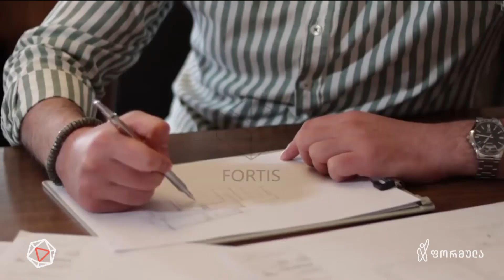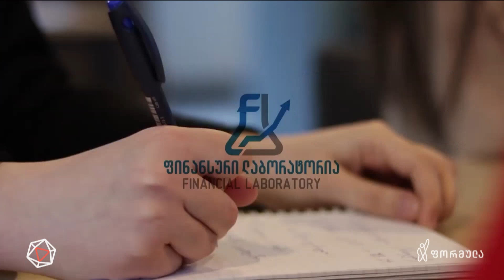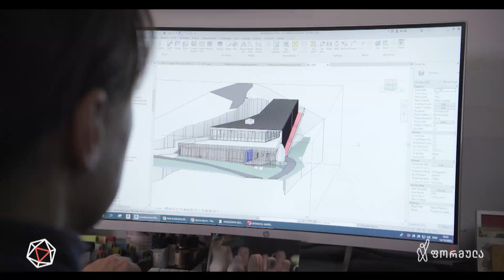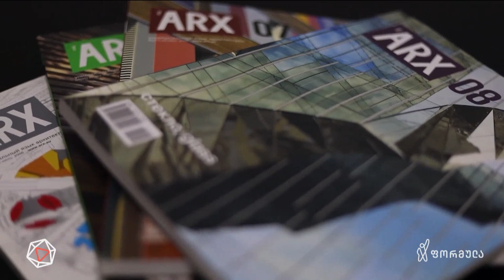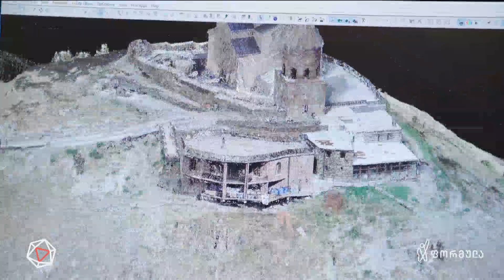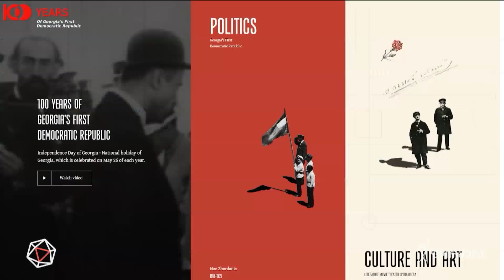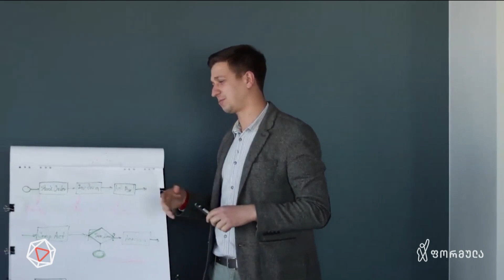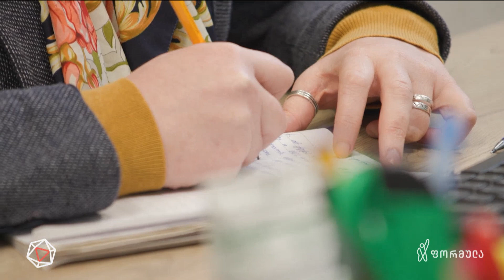ბიზნესი ევროპულად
▪ ბიზნესი ევროპულად — სესილი ბოჭოიძის სიუჟეტი

📲 დროების ფეისბუკის გვერდი:

▪  FB.com/DroebaOfficial

📲 ფეისბუკის გვერდები:

▪ FB.com/TVFormula
▪ FB.com/FormulaNews
▪ FB.com/DilaFormulaze
▪ FB.com/TargamadzisFormula
▪ FB.com/PolitikisFormula
▪ FB.com/BaiaShow

📲 სხვა სოც.ქსელები:

▪ Instagram.com/droebaofficial
▪ Instagram.com/FormulaOriginals
▪ Twitter.com/FormulaGE
▪ TikTok.com/@TvFormula